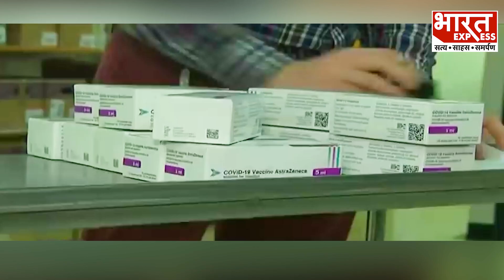Covid Vaccine लगवाने वालों के लिए बुरी खबर, AstraZeneca ने अदालत में Side Effects की बात कबूली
Covid Vaccine लगवाने वालों के लिए बुरी खबर, Company AstraZeneca ने अदालत में Side Effects की बात कबूली

Producer -  Sneha
Editor-Ishika

Thanks & Regards
Bharat Express